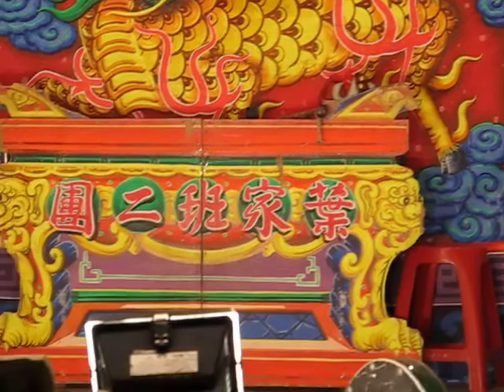102.02.20. 葉麗珠三姊妹歌劇團 白猿圖攻打采石磯 15 (裝瘋)